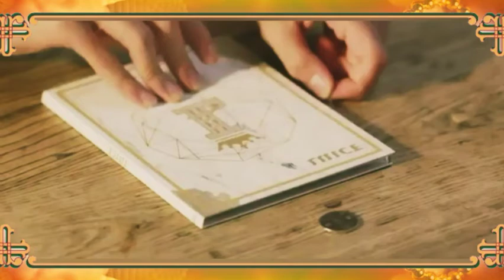sinopsis Miracle 2022 ep 1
sinopsis Miracle 2022 Ep 1 adalah Drama Korea Miracle yang baru tayang di Viu pada akhir bulan Juni 2022 menceritakan tentang kisah suka dan duka kehidupan idola di Korea Selatan.
Pemain utama drama Korea Miracle ini beberapa adalah anggota dari Boy Group SF9, Chani dan Hwiyoung.